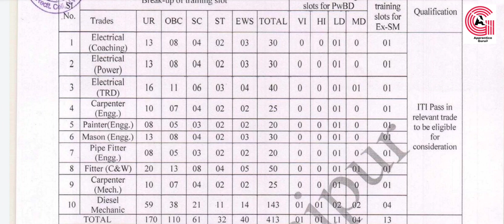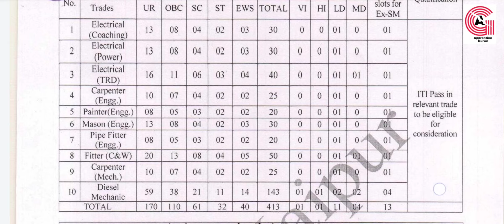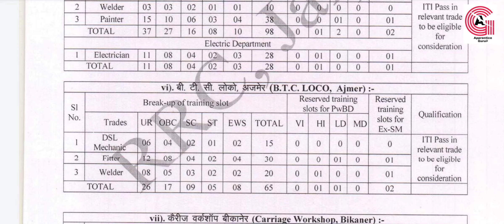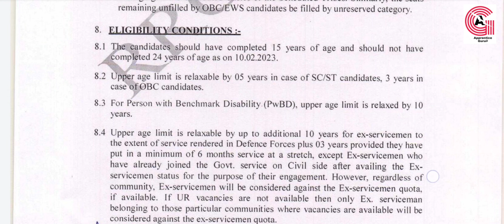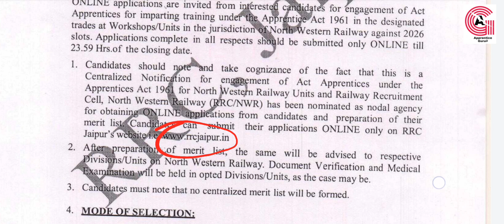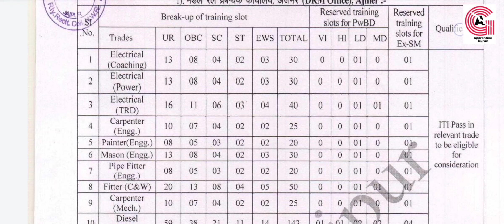North West Railway Recruitment 2023 l ITI Apprenticeship Bharti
RRC jaipur apprentice vacancy,
RRC jaipur apprentice online form 2023,
RRC jaipur apprentice salary,

RRC Jaipur apprentice 2023 | RRC Jaipur apprentice kya hota hai | RRC Jaipur apprentice salary 2023